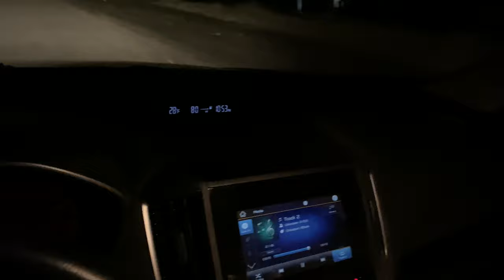Weather update for Big Bear Lake, CA. 12/24/2019. Snowing. Ending soon. More coming.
Music by my friend Steve and this is his album information.

X TRAIN   AMERICAN SECTOR TECHNO
2016 Innertec Records ITR207